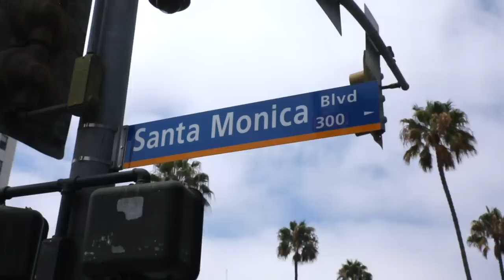Confidence Makeover Episode 1 || Shopping After Weight Gain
Sierra Schultzzie's Confidence Makeover- my new mini series! This fashion makeover and style transformation focuses on overcoming body image struggles and how to dress to your personal style! Today, Emily learns how to dress her curvy body after weight gain and be confident in her curvy figure.
❤ OPEN ME!

Want to get a confidence makeover?? Email a short selfie video about who you are and why you want to be part of it to (must be 18+ and live in the LA area)

I am so excited about this new Confidence series, I've never done anything in this docuseries style. I really hope you like it! The first episode focuses on Emily, and her weight struggles with body image. I We talked through her self esteem issues, and then I took her on a shopping spree for 3 new outfits. On our shopping haul, we found clothes in her style that flattered her figure and worked her curves! We did a try on to show the new clothes and fashion makeover from our shopping trip, her body positive transformation makes me so happy!

Set Design: Skylar Pollitt
Editor: Sierra Schultzzie
Casting: Sierra Schultzzie & Skylar Pollitt

Pink Blouse (similar)
High Rise Jeans
Gold Necklace
Pink Mini Skirt (on sale!)
Denim Jacket
Button Front Shorts

Follow Me//